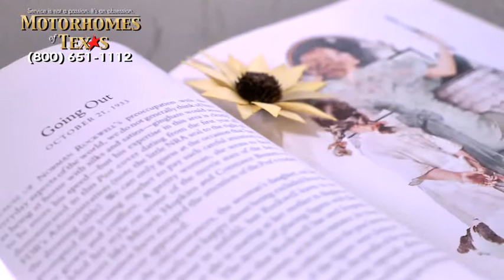Motorhomes of Texas- 2004 Winnebago Adventurer 35 P1130 SOLD